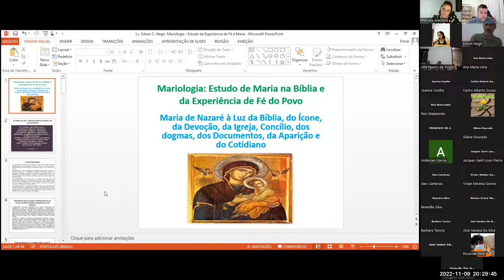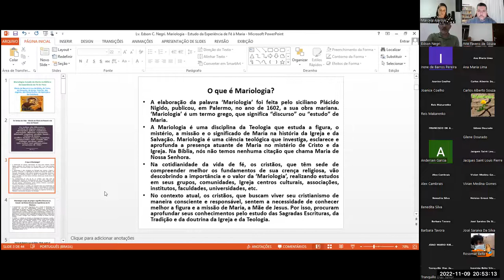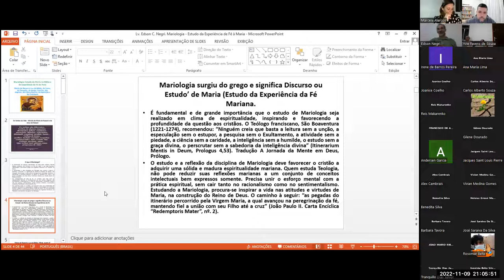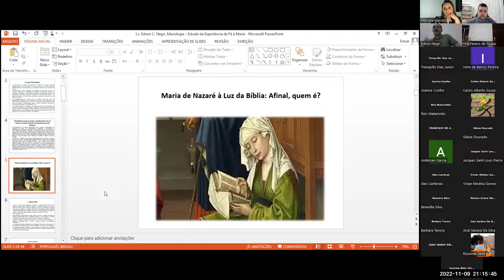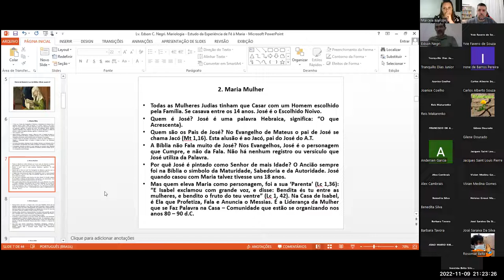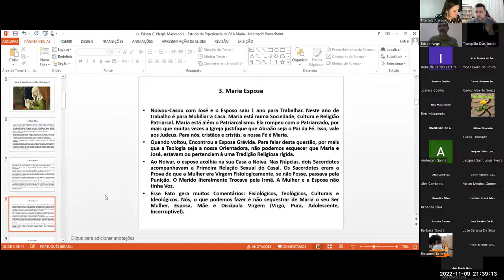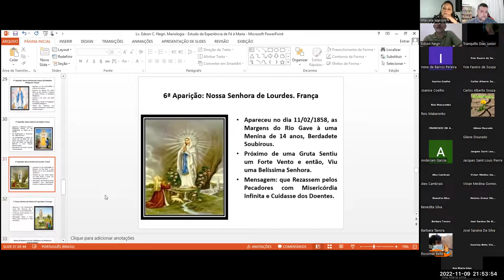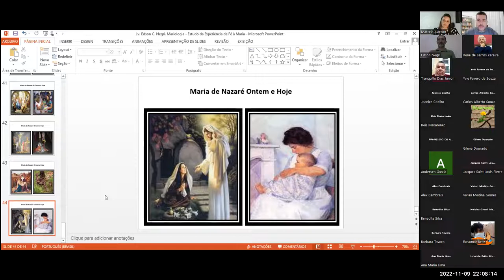Encontro 12: Mariologia